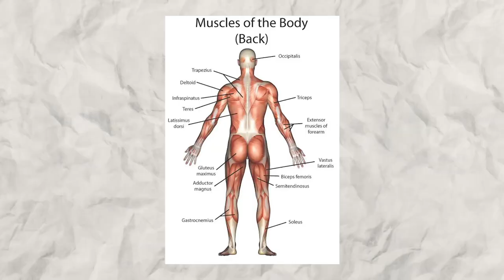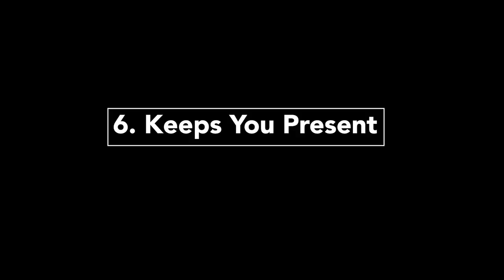Why You Need To Run Trails!!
Over the last 2 years I have come from hating RUNNING to becoming obsessed with RUNNING 5KMS, 10KMS, HALF MARATHONS, FULL MARATHONS AND EVEN ULTRA MARATHONS (so just RUNNING). MAF RUNNING or LOW HEAR RATE RUNNING has been key to keep INJURY FREE, HEALTHY AND RUNNING FASTER.

I have decided to document my running journey and hopefully help as many people as possible as I am a qualified STRENGTH TRAINER, MOVEMENT PRACTITIONER, PLANT BASED ADVOCATE AND EPIGENETICS COACH all with the purpose to health clients improve their health and performance at the same time.

If you are interested in working with me, GET IN TOUCH.

In this video I am giving you 6 reasons why EVERY RUNNER should TRAIL RUN. Let me know what if you are a trail runner and how your RUNNING TRAINING is going.

Chapter
0:00 Introduction
0:20 Less Impact on the body
0:47 Gets You Into Nature
1:14 Helps To Build Strength
1:41 Helps To Build Speed
2:14 Helps To Build Your Aerobic Base
2:34 Keeps You Present
3:07 Outro

Let’s connect.

Remember you have to move to improve and its not about how often you train its about how much you can absorb.

Healthy regards